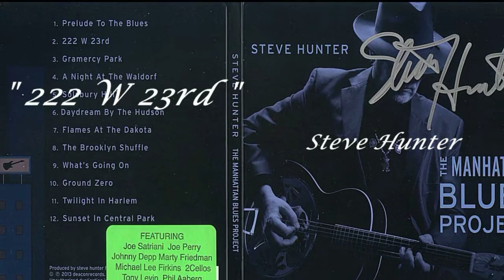Steve Hunter - 222 W 23rd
from Manhattan Blues Project.